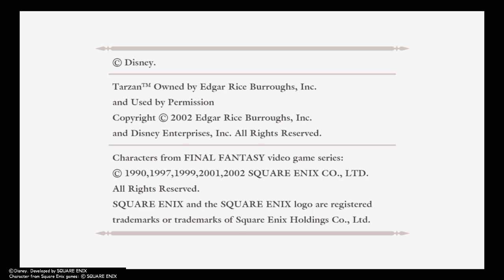KINGDOM HEARTS - HD 1.5+2.5 ReMIX -_20210531202407